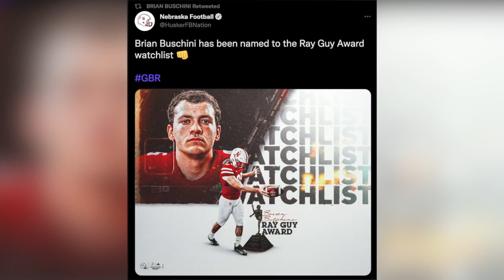Helena native, former Griz Brian Buschini feeling right at home with Nebraska football